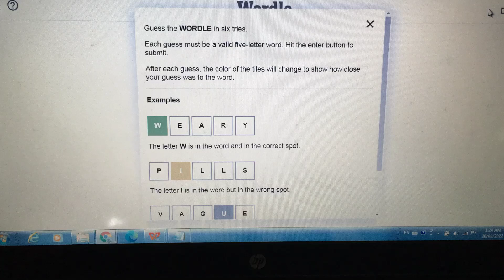wordle 252th, 26/2/2022